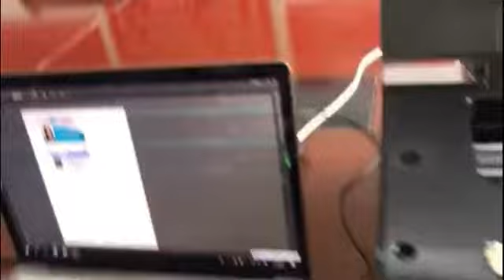Epson L805 printer to print blank inkjet pvc card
You can print your own specificial ID card with Epson L805 inkjet printer and blank inkjet pvc cards. About this type pvc cards, credit card size, glossy or matte finish, absorb normal dye ink and pigment ink, can sign with pan directly.